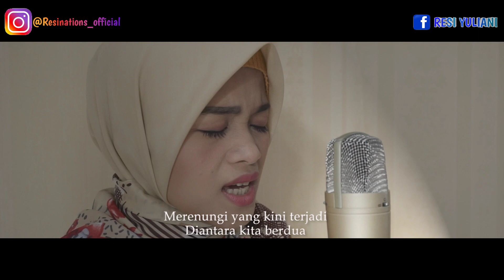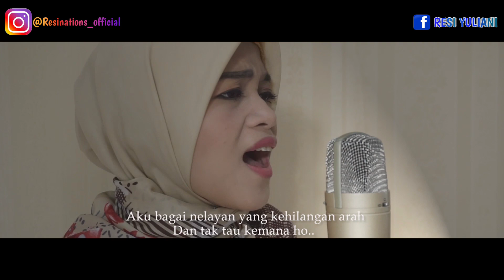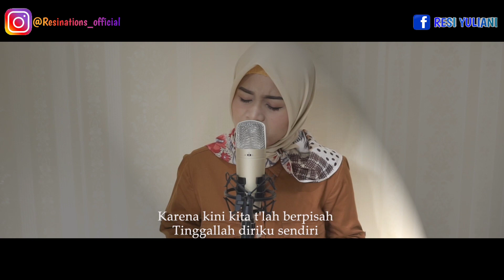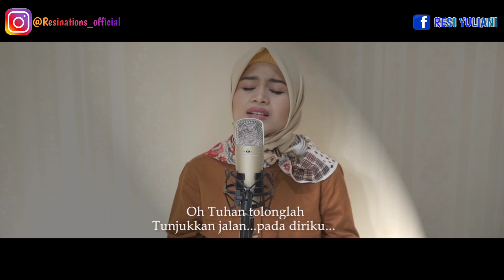TINGGALLAH KU SENDIRI | NIKE ARDILA (COVER) RESI YULIANI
kali ini saya coba untuk cover lagu dari  nike ardila yang berjudul Tinggallah ku sendiri.

tulis di kolom komentar ya selanjutnya kalian mau aku cover lagu apa?

judul : Tinggallah ku sendiri
cipt : Yuke NS
vokal : Resi yuliani
mixing & mastering : Aleena Record